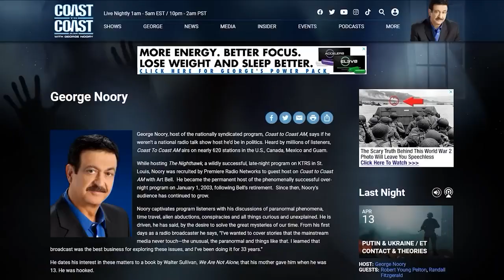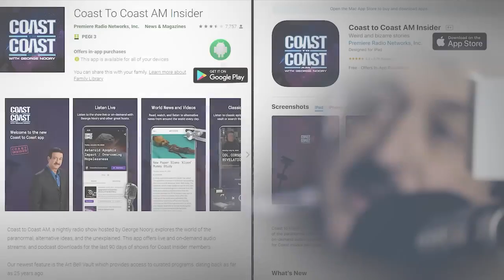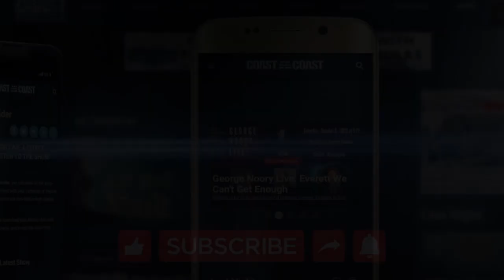Time Traveler's Frequency Navigating the Stacked Moments